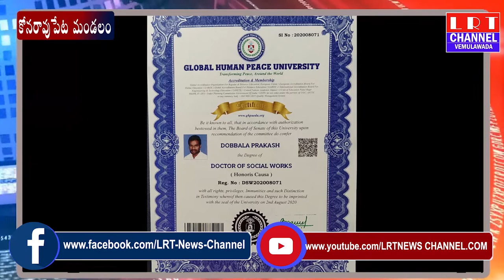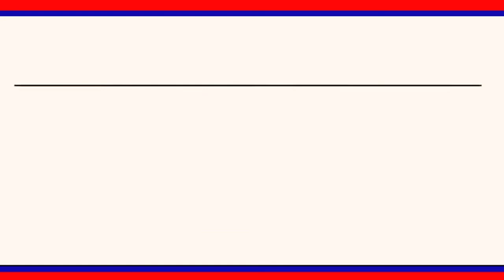పర్యావరణ ప్రేమికుడు సుద్దాల గ్రామానికి చెందిన ప్రకృతి ప్రకాష్ కు గౌరవ డాక్టరేట్..|| LRT NEWS